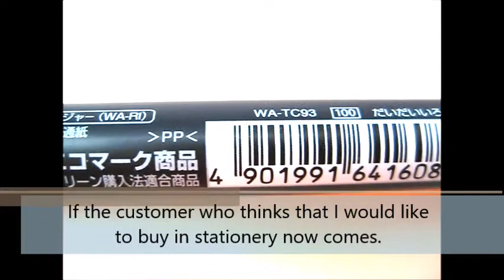"Japan Champion Stationery Shop" is a stationery wholesale business dealing with cute stationery.